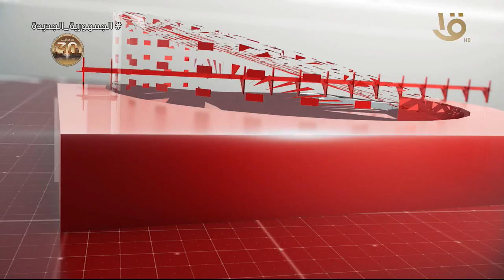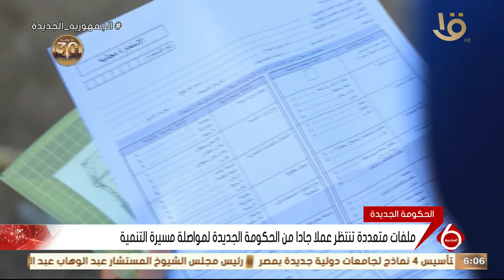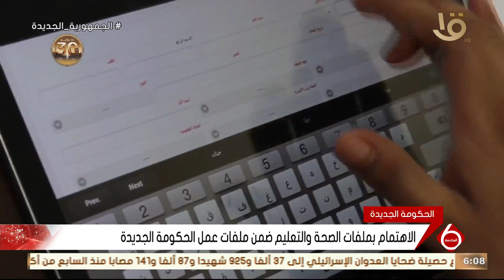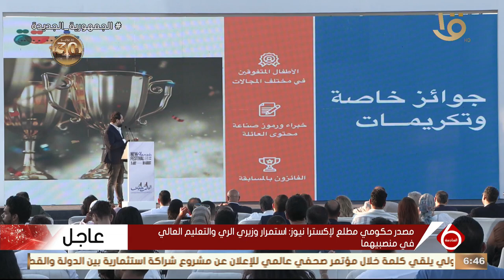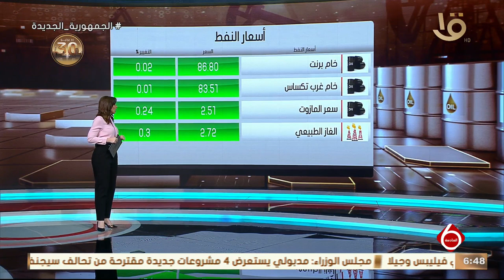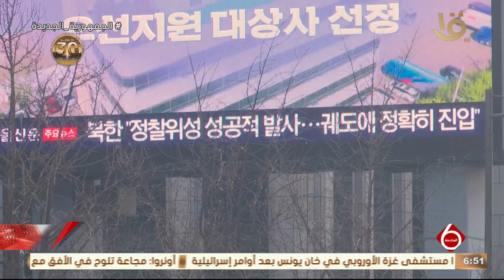نشرة السادسة | أهم الأخبار السياسية والاقتصادية محليا وعالميا.. 2-7-2024